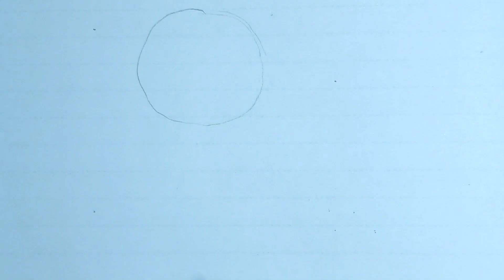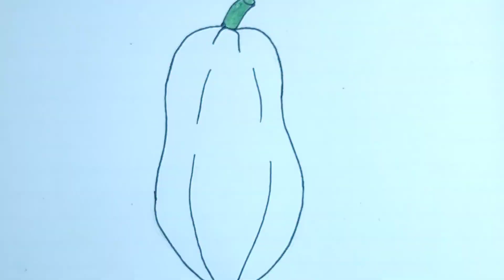how to draw papaya stape by stape । কিভাবে খুব সহজে পেঁপে আঁকা যায়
in this video i will show you কিভাবে খুব সহজে পেঁপে আঁকা যায়,how to draw papaya stape by stape,how to draw papaya easily,draw papaya very easy,পেঁপে আঁকার সহজ কৌশল,সহজে পেঁপে আঁকা যায়।